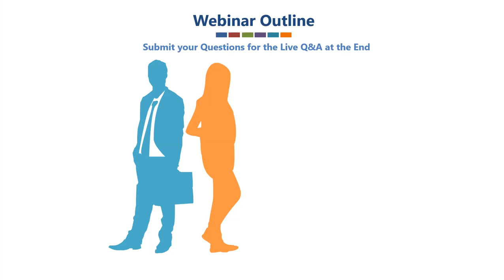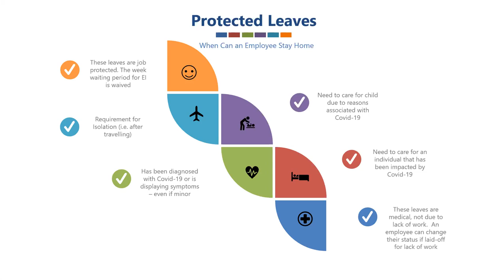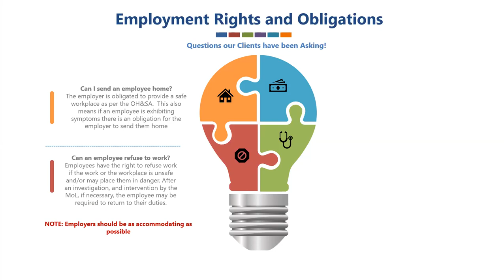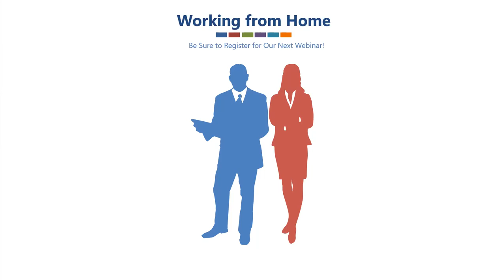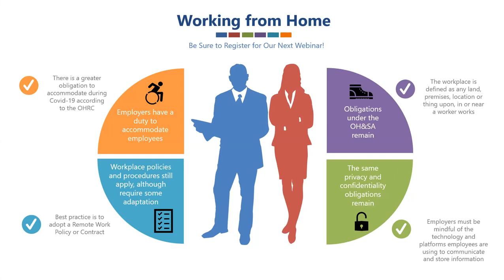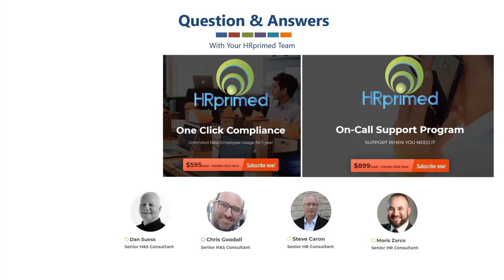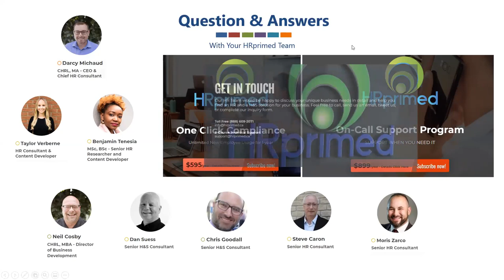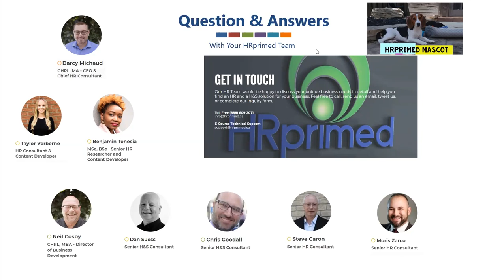Covid-19 - The Questions Employers are Asking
Recorded Live Webinar from HRprimed Inc.